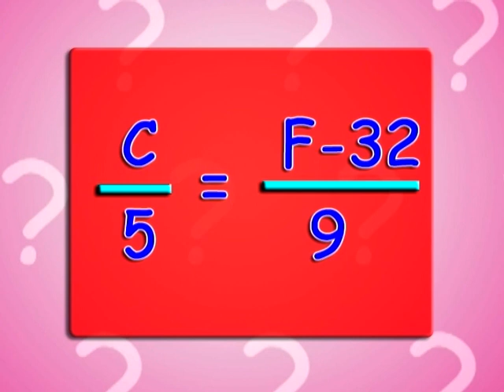คิดเป็นกี่องศาฟาเรนไฮต์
วิดีโอนี้จะกล่าวถึงการเปลี่ยนหน่วยวัดอุณหภูมิจากองศาเซลเซียส  เป็นองศาฟาเรนไฮต์